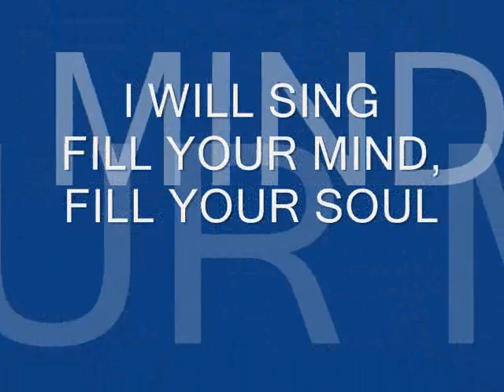I Will Sing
Hello everyone.  This is inspired by St Paul's letter to the Phillipians where he writes:  "Summing it all up, friends, I’d say you’ll do best by filling your minds and meditating on things true, noble, reputable, authentic, compelling, gracious—the best, not the worst; the beautiful, not the ugly; things to praise, not things to curse. Put into practice what you learned from me, what you heard and saw and realized. Do that, and God, who makes everything work together, will work you into his most excellent harmonies."  Blessings on each and everyone of you x